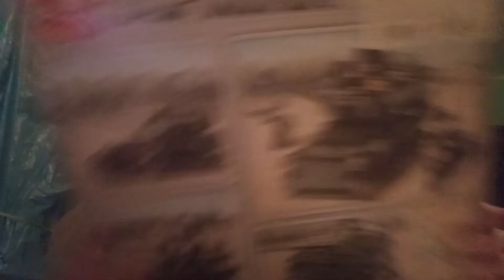обзор Лего танка с мотацыклом